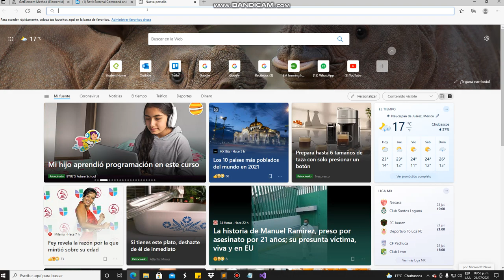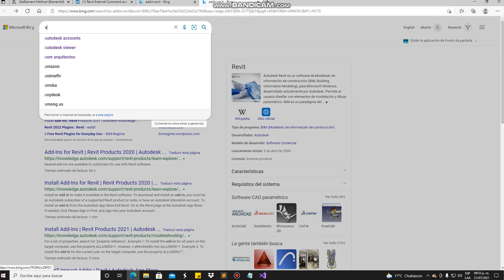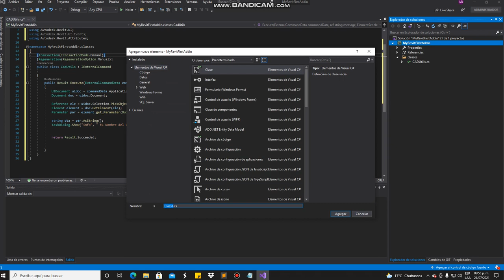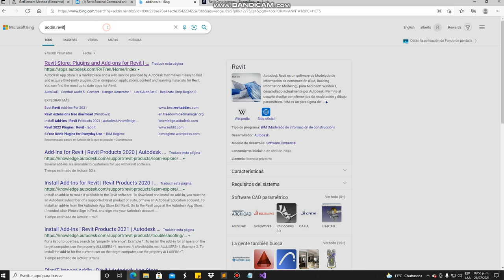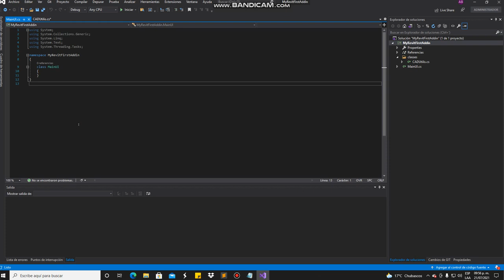REVIT API P6 DEVELOPMENT